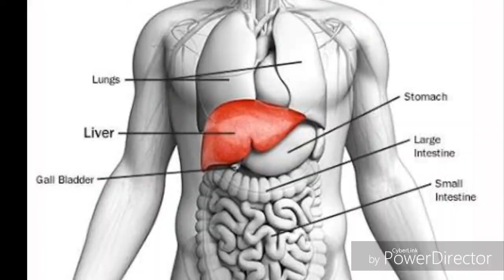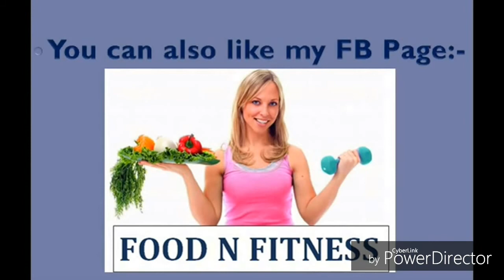सुबह खाली पेट किशमिश का पानी पीने के अनेक फायदे , benefits of raisin water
किशमिश को अगर पानी में भि‍गोकर इस पानी को सुबह पिया जाए तो इसके कई स्वास्थय लाभ हैं. |  क्‍या आप जानते हैं कि किशमिश का पानी नियमित पीने से लीवर को भी फायदा पहुंचता है?